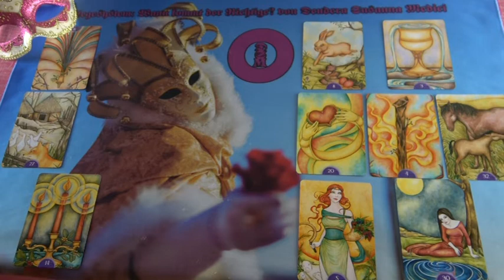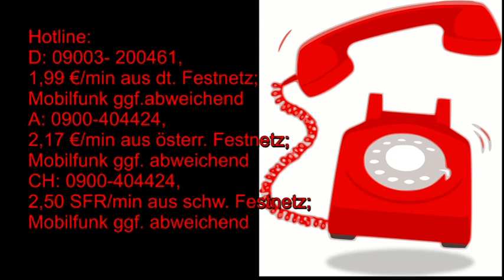Wann kommt der Richtige?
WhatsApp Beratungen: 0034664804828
Bankverbindung: Banco Sabadell
Bild: shutterstock/Nataliya Komarova